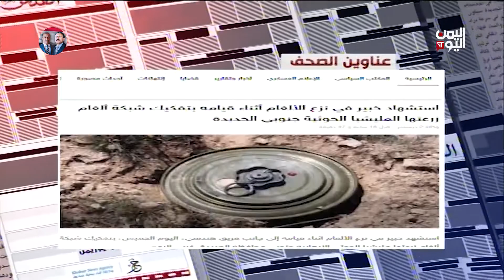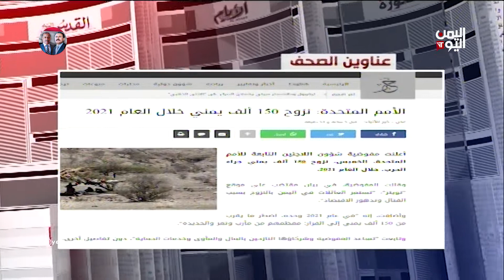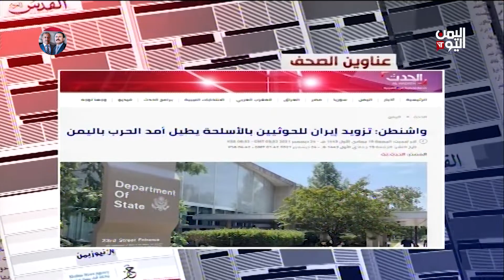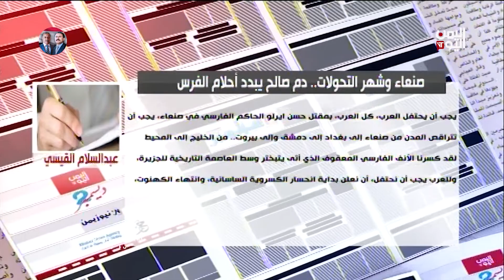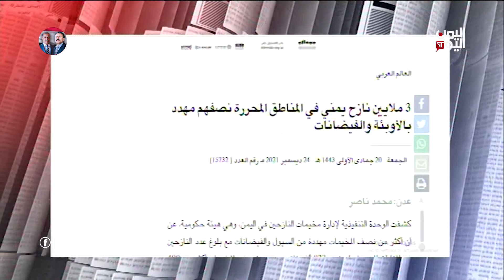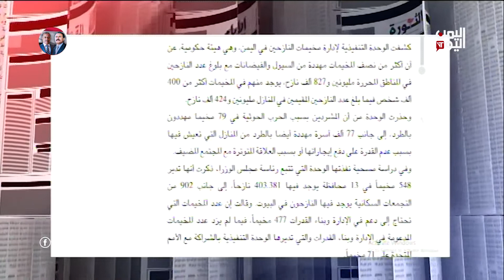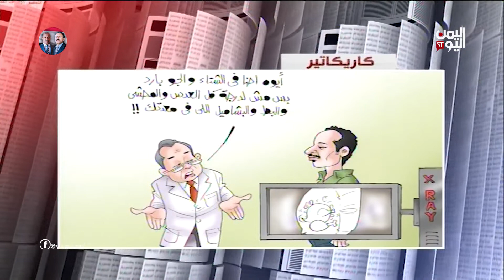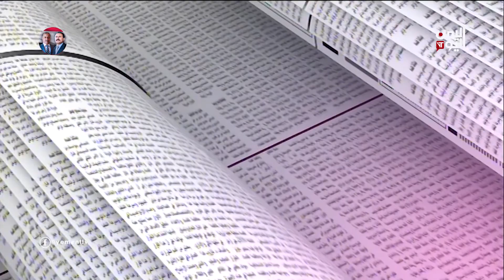الصحافة اليوم | النازحون في اليمن يموتون في المخيمات والمنظمات تعلن التقليص !! | 24-12-2021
ضيف الحلقة // عبدالحميد الشرعبي - مدير عام مكتب وكالة الأنباء اليمنية بمأرب

عبر الهاتف // الدكتور إيهاب القرشي - مختص في المجال الإنساني

عبر الهاتف // فهمي الزبيري - مدير عام حقوق الإنسان بأمانة العاصمة

تليجرام